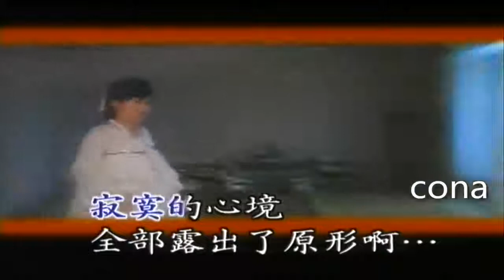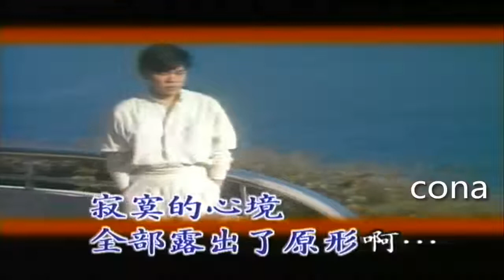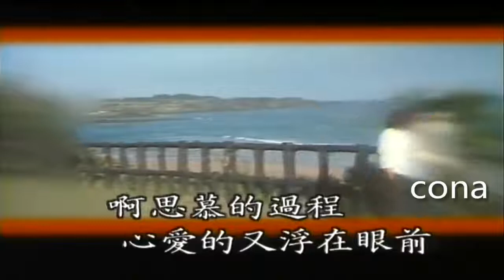洪榮宏 想你的時袸(龍星版)